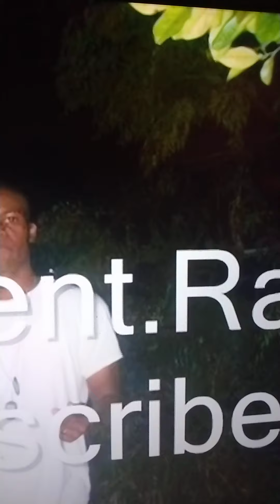Hip-Hop Top Song -Do You Mind? (cover) (uncut)